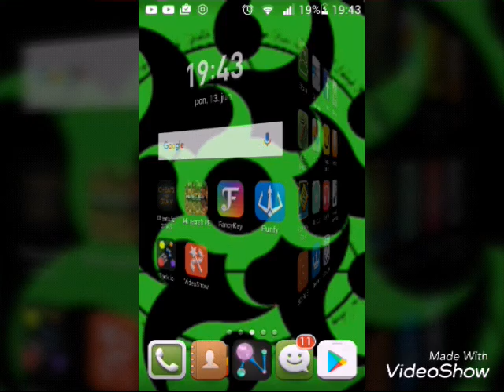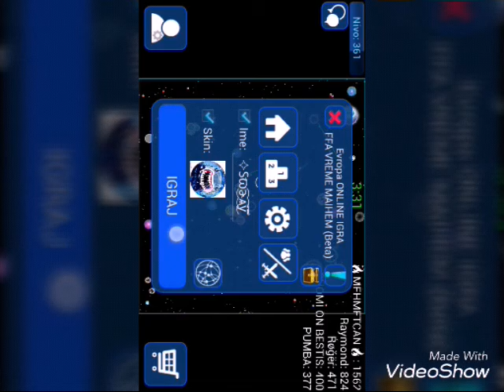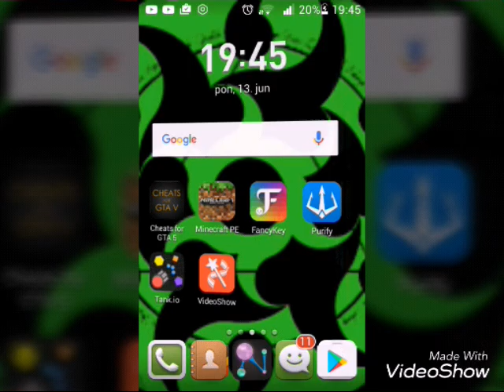Nebulous #1-Udji te u moj klan!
Ime klana:NebuPro™
FB proful-Aleksa Nebulous Grujovic
Pozdrav za:
1.Miloš Sretenović
2.Strahinja Sretenović
3.Vanja Bojanović
4.Lazar Spasojević
5.Matija Drašković
6.Veljko Munitlak
7.David Ičelić